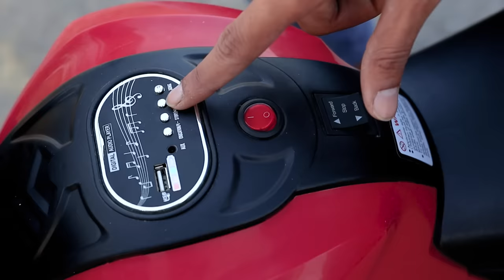Riding 2 Mini Electric Bikes in Public | Funny Reaction + Bikes Giveaway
Hello guys, is video me humne 2 choti electric bikes ko public me chalya hai.